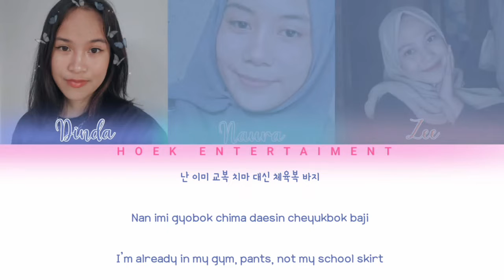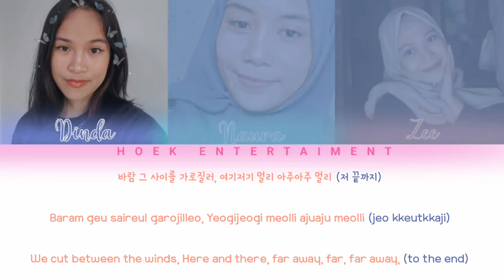Weeekly (위클리) _ After School (Cover Song Color Coded Lyrics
hello everyone, we are back with our cover song entitled After School , don't forget to support us, guys, by subscribing to this channel and liking this video and then sharing it with your friends. thank you